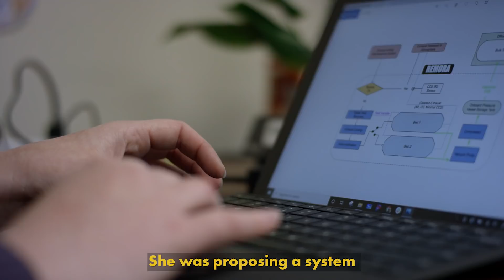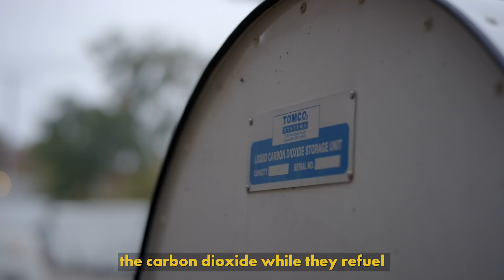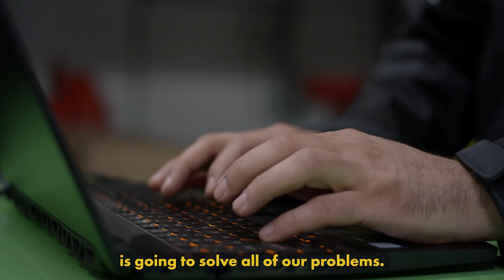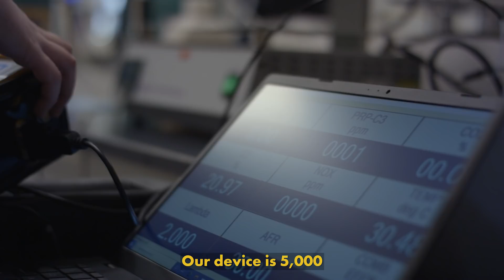Carbon Capture on Trucks | Remora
Remora has built a device that captures the carbon emissions from a semi-truck. They then sell the captured carbon dioxide to concrete producers and other end-users, helping companies earn new revenue while meeting their climate commitments. They're working to turn America’s two million semi-trucks into a roving fleet of carbon removal devices. Narrated by Paul Gross, Christina Reynolds, & Eric Harding.